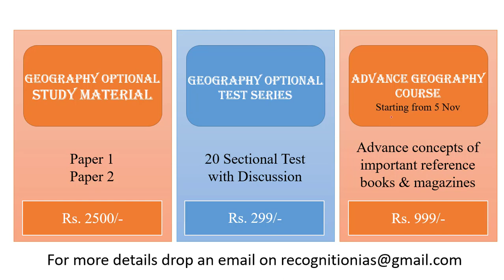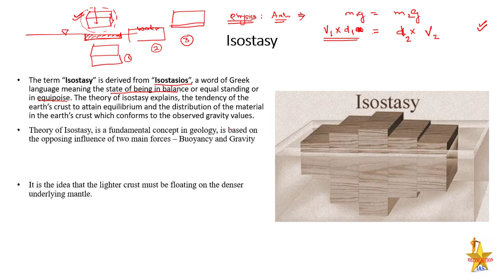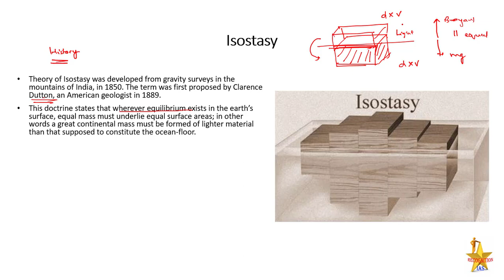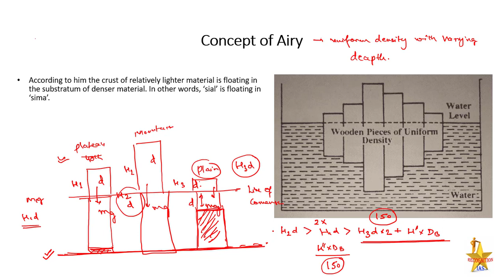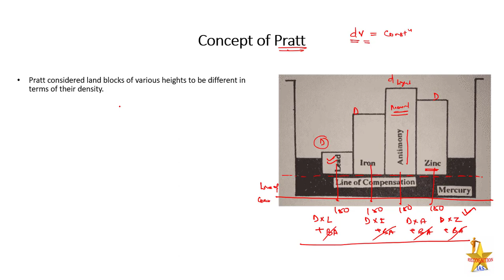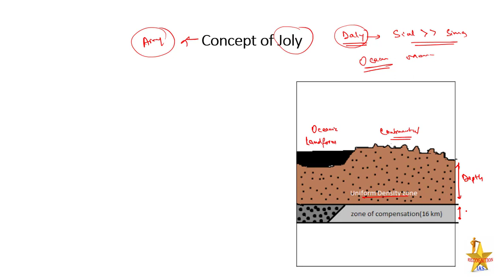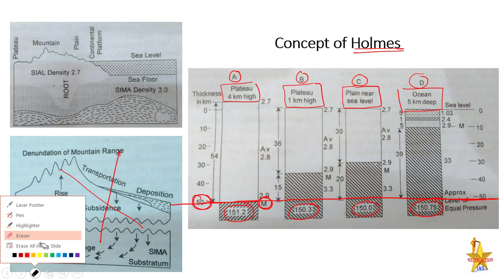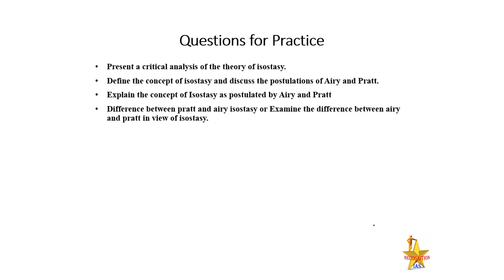Geographical Optional Lecture Series(L05): Paper1- Geomorphology- Isostasy, Airy, Pratt, Joly, Holme